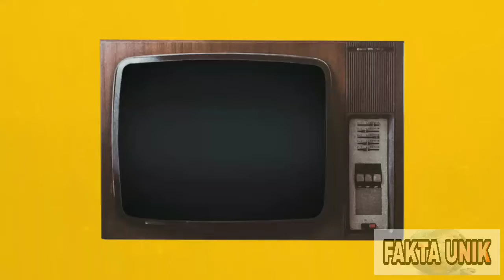GEMPAR! PATUNG TERTANGKAP KAMERA BISA BERGERAK SENDIRI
Di channel ini kalian akan mendapatkan Fakta-fakta dunia yang paling unik dan mampu menambah wawasan pengetahuan kalian.